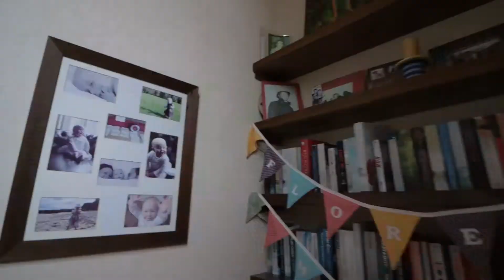2 Cobwell Road, Retford Tour